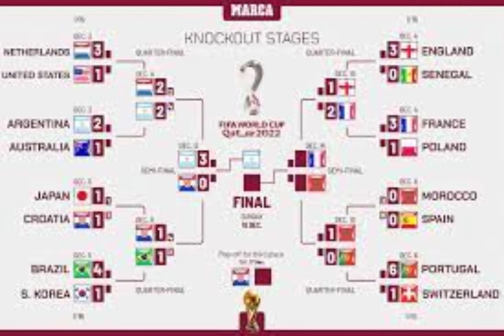Argentina • Road to Victory • 2022 FIFA World Cup - Messi the GOAT?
Messi lifting world cup

Argentina road to world cup 2014 final

Argentina road to copa america 2021 final

Argentina road to final 2014

Argentina road to victory

Argentina road to victory 2022

Argentina road to final

Argentina road to final 2022

Argentina road to WORLD CUP 2022

Argentina vs Costa Rica

• Argentina vs Australia Round of 16

• Argentina vs Netherlands quarterfinal

• Argentina vs Croatia semi final

• Argentina vs France Final

Lionel Messi - Angel Di Maria

Julian Alvarez

argentina world cup 2022

argentina road to world cup 2022 final

argentina road to victory world cup 2022

Lionel Messi - WORLD CHAMPION - Movie

Argentina Road to Victory - Copa America 2021 MESSI SHOWED THE WORLD WHY HE IS A GENIUS AND DIBU BECAME A WALL ON PENALTY SHOTS IN AN EPIC GAME